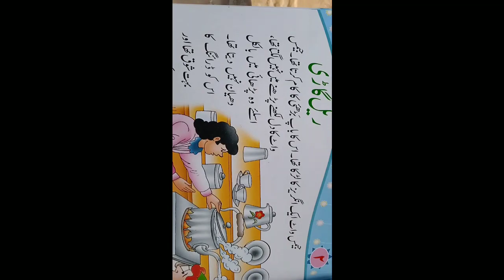Urdu class 5H chapter 2